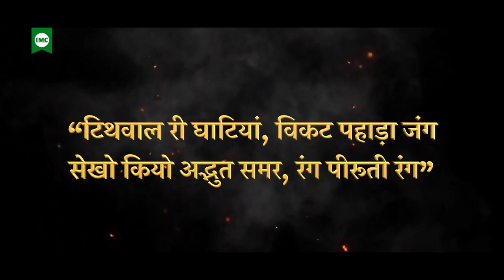IMC Pays Homage To Martyr Piru Singh Shekhawat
Havaldar Major Piru Singh Shekhawat was a valiant soldier who was awarded posthumously Paramveer Chakra for his profound bravery in Indo Pak war in 1948. IMC Family pays him floral tributes on his martyrdom day.